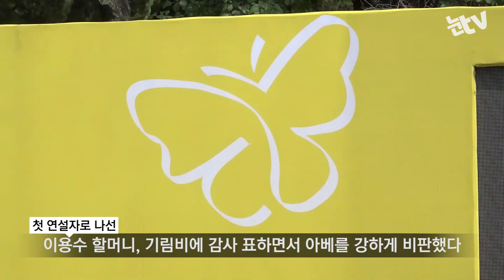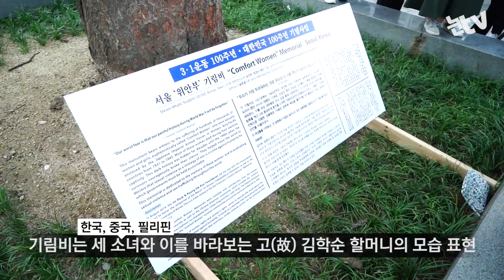위안부 피해자 기림비 제막식…이용수 할머니 "끝까지 사죄받을 것"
(서울=뉴스1) 김민우 PD = 영화 '아이 캔 스피크'의 실제 인물로 잘 알려진 일본군 위안부 피해자 이용수 할머니가 "아베에게 한 발도 뒤로 물러서지 않고 끝까지 사죄를 받겠다"고 말했다.

14일 오후 3시 중구 회현동 남산의 조선 신궁터 부근에서 열린 일본군 '위안부' 피해자 기림비 제막식에서 이용수 할머니는 "이렇게 역사의 산 증인이 또렷이 있는데도 일본은 우리(피해자)가 스스로 갔다고 새빨간 거짓말을 한다"며 이같이 말했다.

이어 "(원하는 것은) 돈이 아니다, 사죄"라고 목소리를 높이며 "아이 캔 스피크!"라고 외치기도 했다.

이날 제막식에는 이용수 할머니 외에도 박원순 시장과 진선미 여성가족부 장관, 위안부 피해자 기림비 동상을 기증한 김진덕·정경식재단의 김한일 대표·김순란 이사장, 마이크 혼다(Mike Honda) 전 미 연방 하원의원, 미 인권단체 위안부정의연대(CWJC) 릴리안 싱(Lillian Sing), 줄리탕(Julie Tang) 공동의장, 조희연 서울시 교육감, 윤미향 정의기억연대 이사장, 신원철 서울시의회 의장, 서해성 총감독과 함께 기림비 유치를 처음 기획한 독립운동가 우당 이회영 손자 이종걸 국회의원 등 100여명이 참석했다.

일본군 위안부 피해자 기림비 동상은 당당한 모습으로 정면을 응시하며 손을 맞잡은 세 소녀(한국·중국·필리핀)와 이들을 고 김학순 할머니(위안부 피해 사실을 최초로 공개증언)가 평화로운 시선으로 바라보는 모습을 실물 크기로 표현한 작품이다. 세 소녀 사이에는 공간을 비워 누구나 이들의 손을 잡아줄 수 있는 것이 특징이다.

설치 장소는 아픈 역사를 기억할 수 있고 시민들이 많이 찾는 일상적 공간인 조선신궁터(현 남산도서관 부근)로 정했다.

기림비에 대해 박원순 서울시장은 "지연된 정의를 실현하는 일"이라며 "(기림비 같은) 국제적 연대를 통해 반드시 가능하다는 것을 확인하게 된다"고 말했다.

또 "이 소녀상에는 소녀들과 손을 잡을 공간이 비어있다"며 "그 손을 함께 잡고 지연된 정의를 회복하고 이용수 할머니의 한을 풀고 정의를 밝히는 그런 일이 가능하기를 바란다"고 밝혔다.